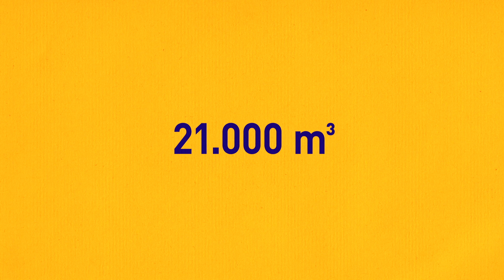INEOS in Köln: Erklärvideo Berstscheibe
Einfach erklärt: Berstscheibe

INEOS betreibt am Standort Köln mehrere Anlagen zur Herstellung von Polyethylen, darunter zwei Anlagen im Hochdruckverfahren. In diesen Anlagen werden Ethylenmoleküle mit der Summenformel C2H4 unter hohem Druck zu Ketten, dem sogenannten Polyethylen, zusammengefügt. Hoher Druck bedeutet in diesem Fall ca. 2.000 bar. Zum Vergleich: ein Fahrradreifen hat einen Druck von 2 bar. Im Marianengraben, dem tiefsten Punkt der Meere, liegt der Druck bei etwas über 1.000 bar in 11.000 Metern Tiefe. Um diesem enormen Druck von 2.000 bar standzuhalten, haben die Reaktionsbehälter in Hochdruckanlagen eine Wandstärke von etwa einem Meter mit einem Inhalt von etwa einem Kubikmeter. Die Hochdruckanlagen bei INEOS in Köln werden nach dem heutigen Stand der Technik betrieben.

Plötzliche starke Druckanstiege führen zum Auslösen von Sicherheitseinrichtungen, wozu u. a. Druckentlastungseinrichtungen und automatisch schließende Ventile zählen, welche den Zufluss von Ethylen unterbrechen. Die Anlage wird abgeschottet, automatisch heruntergefahren und so in einem sicheren Zustand abgestellt. Der Druckanstieg wird durch den spontanen Zerfall von Ethylenmolekülen ausgelöst. Ein spontaner Druckanstieg in der Anlage wird über diese Druckentlastungseinrichtungen, die sogenannten Berstscheiben, über Ausblasrohre nach oben in die Atmosphäre entspannt. Dabei kommt es zu einem lauten Knallgeräusch, vergleichbar mit einem Überschallknall eines Düsenjets. Die hier verwendeten Berstscheiben sind solide Metallzylinder mit einem Durchmesser von etwa fünf Zentimetern, die sich in einem Spannring befinden. Das Metallstück als Sollbruchstelle wird durch das Ausblasrohr nach oben geschleudert und in einer dafür vorgesehenen Fangeinrichtung zurückgehalten.

Bei einer Entspannung kann es zu einer Selbstentzündung des ausströmenden Reaktionsgemisches kommen. In so einem Fall erlöscht das Feuer nach kurzer Zeit selbst, da nur die noch im Reaktionsbehälter verbliebene Menge des Reaktionsgemisches verbrennt. Bei der Entzündung bilden sich Kohlenstoff (Ruß), der als schwarze Wolke sichtbar wird, sowie Kohlendioxid und Wasser. Die Ausblasrohre stellen sicher, dass das Reaktionsgemisch kontrolliert nach oben entspannt wird, sich nicht unkontrolliert ausbreitet und es somit zu keinen weiteren Schäden in der Anlage kommt.

Wenn es zum Ansprechen von Berstscheiben gekommen ist, werden vor einer Wiederinbetriebnahme der Anlage in einem mehrwöchigen Stillstand die Reaktionsbehälter gereinigt, Bauteile eventuell instandgesetzt und von unabhängigen Sachverständigen geprüft. Vor Inbetriebnahme wird die Anlage von der für INEOS in Köln zuständigen Behörde, der Bezirksregierung Köln, zum Betrieb freigegeben.